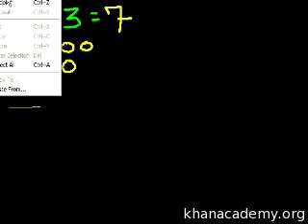Първи стъпки с изваждането